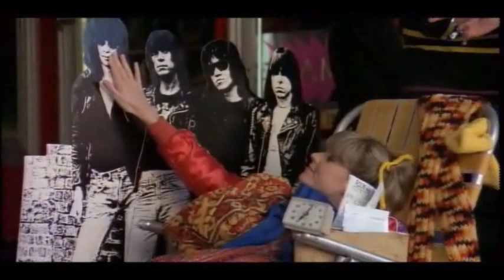Rock 'n' roll high school 1979